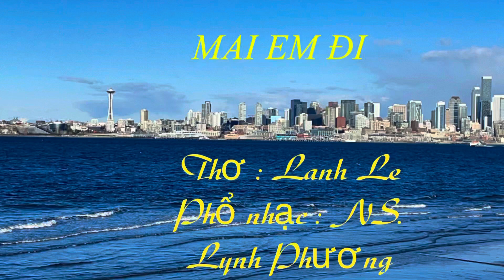MAI EM ĐI - Thơ : Lanh Le - Phổ nhạc : NS. Lynh Phương - TB : Mỹ Linh